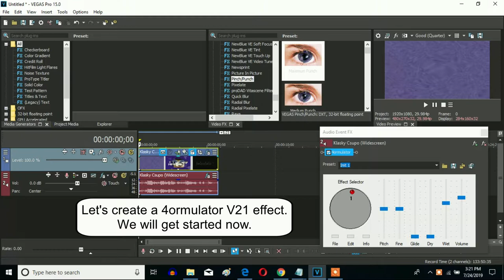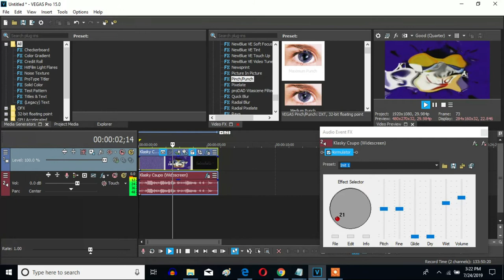How To Make 4ormulator V21 On Sony Vegas Pro